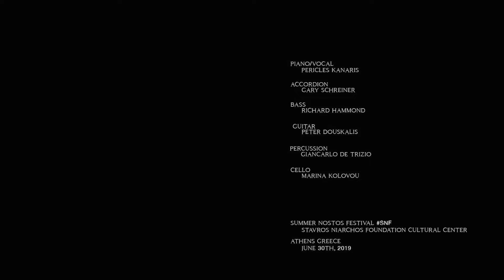Tu ne me parles pas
Music and lyrics by Pericles Kanaris
Live at Summer Nostos Festival SNF
Organized and funded by the Stavros Niarchos Foundation
Athens, June 30, 2019